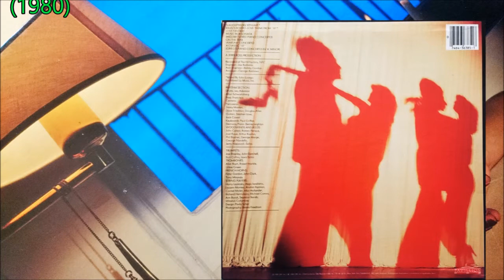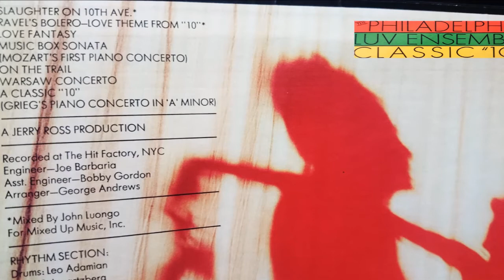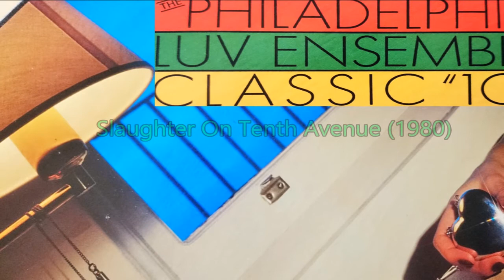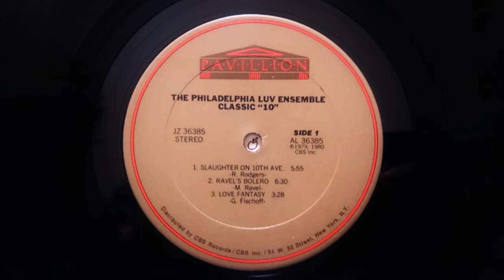THE PHILADELPHIA LUV ENSEMBLE - Slaughter On Tenth Avenue (1980) Disco Orchestral *Jerry Ross,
From The LP "Classic "10"" JZ 36385 Pavillion/CBS (1980) US
Produced By Jerry Ross
Mixed By John Luongo
Written By Richard Rodgers